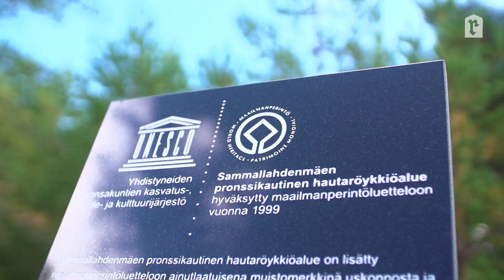Asumisen Rauma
Tutustu luonnikkaaseen ja lumoavaan elämään Raumalla. Rauma tarjoaa monenlaisia vaihtoehtoja asumiseen. Oma koti voi löytyä keskeltä kaupunkia, maaseudun rauhasta tai meren rannalta. Ol niingon gotonas!